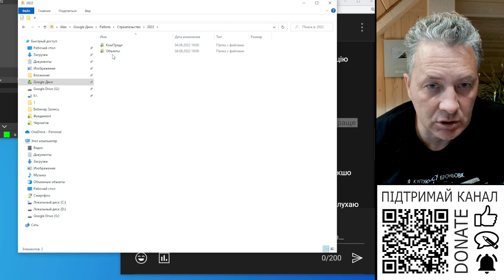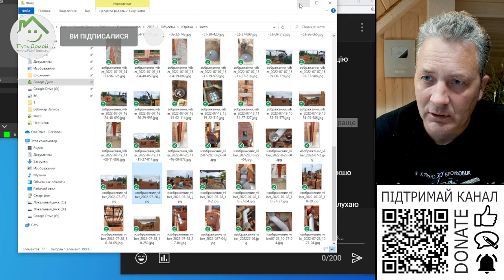Яки перемички буджетні?